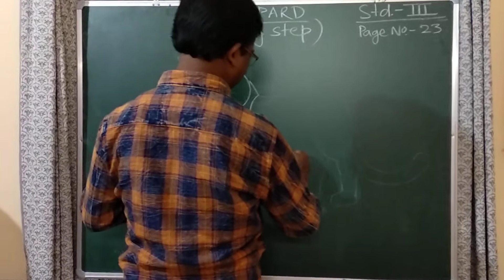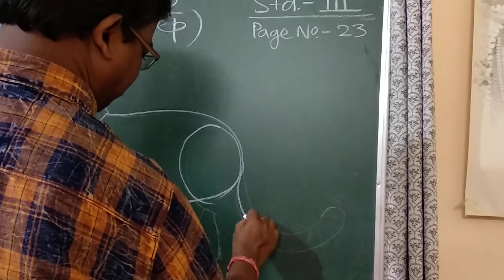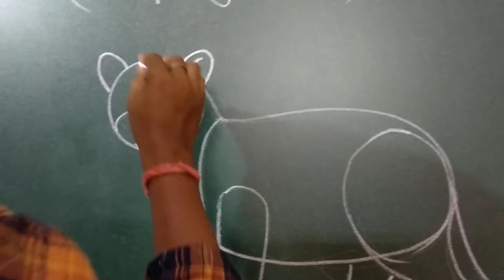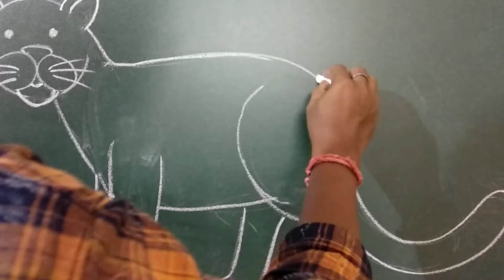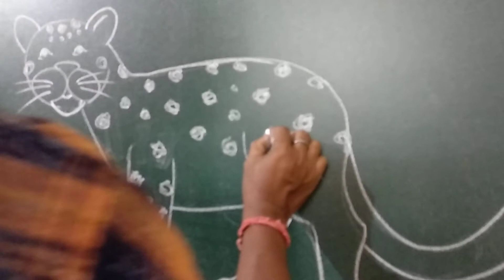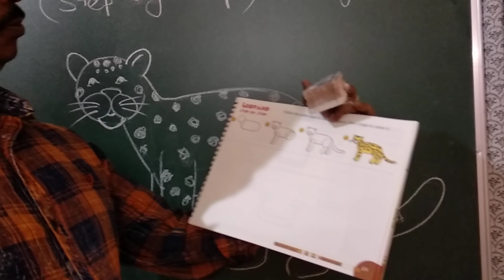/// Std III LEOPARD STEP BY STEP..///